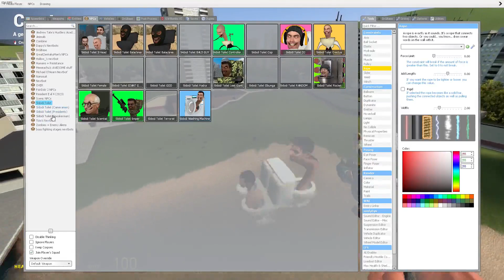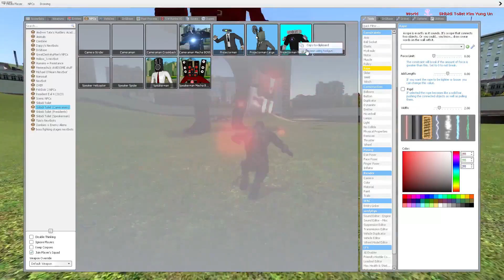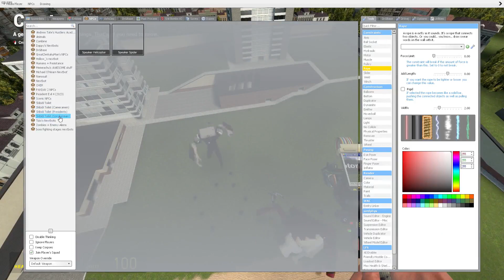GMod Skibidi Toilet mods testing!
Hey everyone, here in this video I'm testing mods from Steam Workshop from a new meme that is Skibidi Toilet.